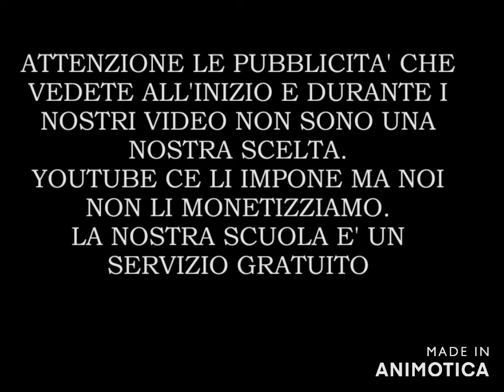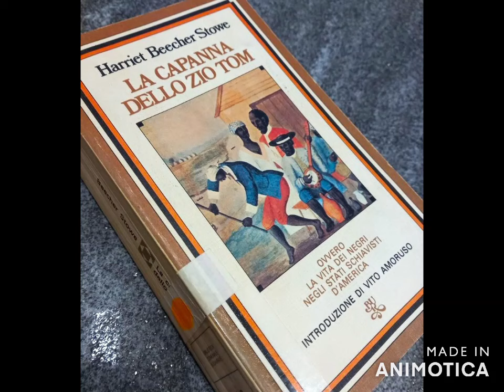La capanna dello zio Tom part 15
Vi sono state meravigliose donne che hanno dato il loro sincero contributo all’abolizionismo perché credevano davvero che possedere un essere umano fosse un abominio contrario alla natura e alla religione. Tra queste donne, che di certo non avevano mire economiche ma solo desiderio di giustizia, Harriet Beecher Stowe, autrice del best seller La capanna dello zio Tom, ha il suo posto d’onore poiché si colloca in quello splendido gruppo di abolizioniste che hanno contribuito con tutta l’anima alla causa, come la sua omonima inglese Harriet Martineau o come le sorelle Alcott. Harriet, nordista, racconta eventi vissuti di prima mano, diversamente da Margaret Mitchell, sudista, che descrive fatti accaduti decenni prima di lei. Al termine del conflitto che durò cinque anni Lincoln volle conoscere l’autrice del romanzo che aveva così tanto mosso gli animi contro la schiavitù, grazie alla sua scrittura empatica e umana. La capanna dello zio Tom è un documento storico, politico e ginetico sullo schiavismo di incredibile forza e importanza e ancora non riusciamo a spiegarci come abbia potuto essere ridicolizzato e dimenticato.
Devana presenta e legge per La Scuola delle Donne® La capanna dello zio Tom, di Harriet Beecher Stowe, liberliber ed. traduzione ignota.
Per approfondimenti sulla Underground railroad e su Harriet Tubman si veda il nostro docuvideo a questo